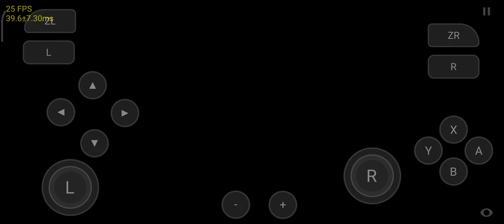Work! TRAIL COLD STEEL 3 SKYLINE EDGE no custom driver